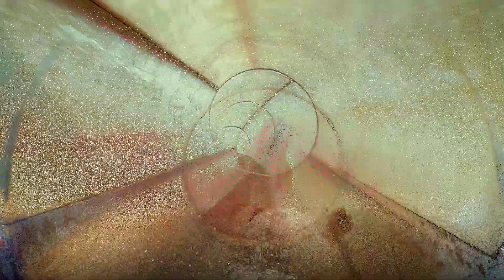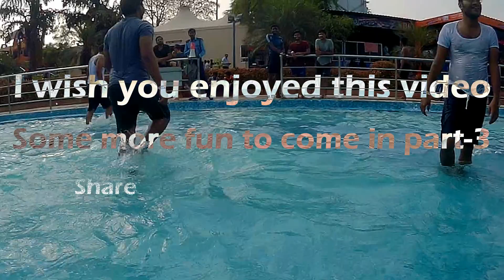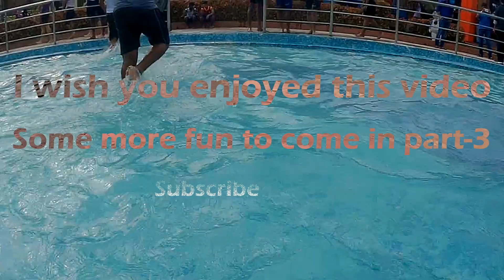Jalavihar Water Park - Part2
Jalavihar is a Water Park located near Necklace road, Tank bund, Hyderabad, Telangana